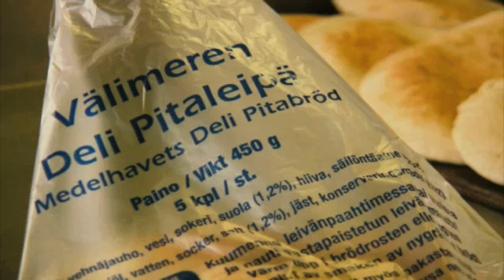Pitaleipä Helsinki G & G products Oy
G & G products Oy sijaintina: Helsinki. Yrityksen päähakusanat ovat: pitaleipä ja pitaleivänvalmistus. Verkkosivuillemme pääset yllä olevasta URL-osoitteesta.